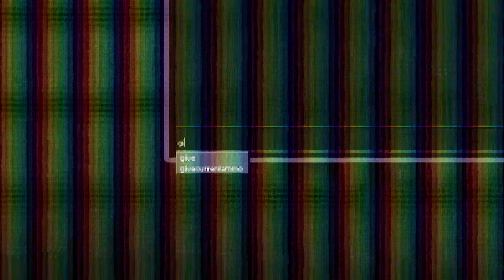WIPZ UNBOXED MY RAREST CSGO KNIFE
👉Use Code - "timthetatman" in the item shop!